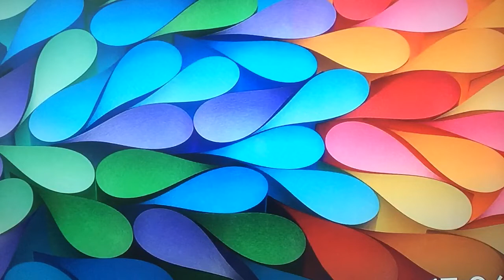DomCasmurro capítulo 55 Machado de Assis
Neste vídeo dou continuidade à leitura do livro de Machado de Asssis Dom Casmurro, onde dedico a todas as artesã, espero que gostem beijos a todos